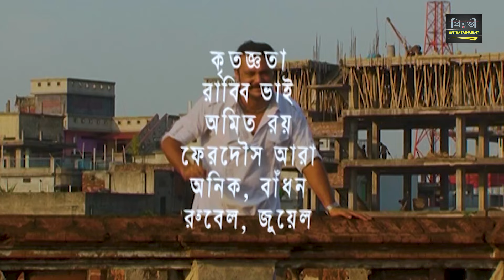বাকরখানি টু বার্গার | Shahed Sharif Khan | Jeni | Munira Mithu | Shahed Ali | New Comedy Natok 2024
*** ANTI-PIRACY WARNING ***